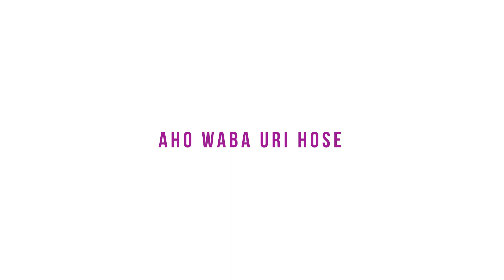Ikinyoma Episode ya 10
Valens umushoramari ukomeye mu gihugu yisanze mu ihurizo rikomeye,
 Gatanya n’umugore itumye benshi bashaka kumukuraho imari ye,
Umugore yashatse, ashaka kubonaho,
Bamwe mu bakozi be bamuhigiye,
Umwana yabyaye akiri umusore,
Ndetse na polisi yabigezemo.
Ese azabasha kubyikuramo?
Kaze neza mu nkuru yacu Ikinyoma.